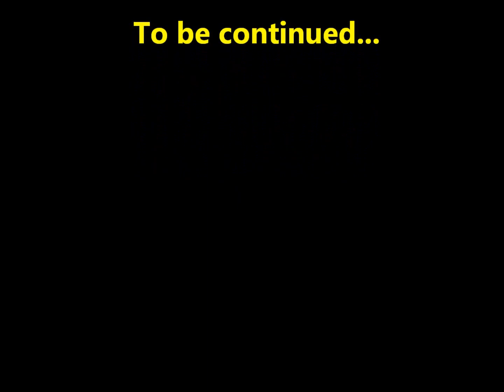LGKS 2013 09 02